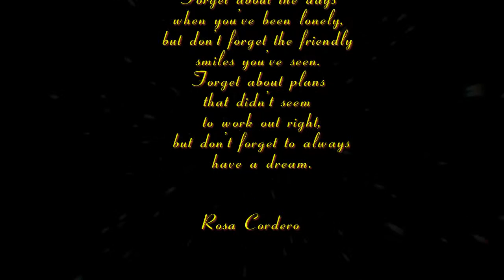Rosa Cordero Free Proshow Templates Dowmload!!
We can't begin to tell you
Just how loved you are
We can't believe how time has flown
And how you've come so far

Forgive us when we stop and stare
And tears fall from our eyes
Time flew by so quickly
Sure took us by surprise

We asked you to stay little
To always be our baby
You said, "I'll try to if I can,
but, I'll have to grow up...maybe."

Now here you stand before us
A respectful, honest man
Strong-willed and determined
Who always says, "I can"

We flip though all your notes and cards
And pictures that you drew
Recall your quips and humor
'Unique', dear son, that's you!

There are no doubts within our minds
That you'll indeed succeed
Your future holds so much in store
But 'that smile' is all you need

You've always been so gentle,
So loving, kind and giving
Having you as our son, Jon
Is another term for 'living'

No matter where life leads you
No matter what you do
We'll always be your biggest fans
And we'll be here for you.